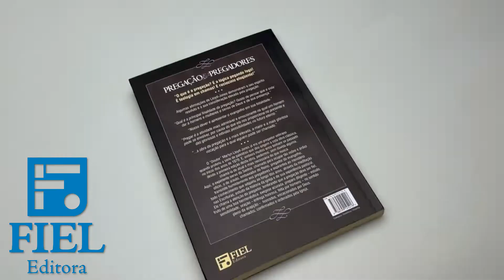Pregação e Pregadores | D. Martyn Lloyd Jones - Livrarias Família Cristã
Especificação do produto:

Paginas: 304
Formato: 16 x 23 Cm
Editora: Fiel
Acabamento: Brochura
Autor: D. Martyn Lloyd Jones
Idioma: Português